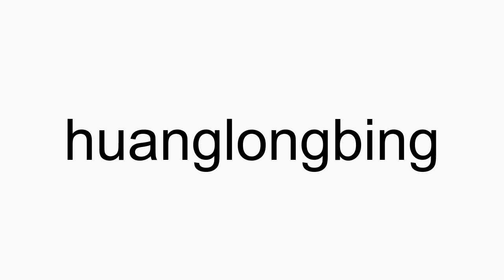How to pronounce huanglongbing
huanglongbing American English pronunciation. How to pronounce huanglongbing correctly. How to say huanglongbing in proper American English.